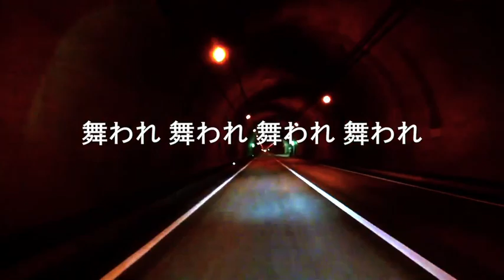Benny's Kitchen 「無限軌道 Demo Ver.) 」MUSIC VIDEO